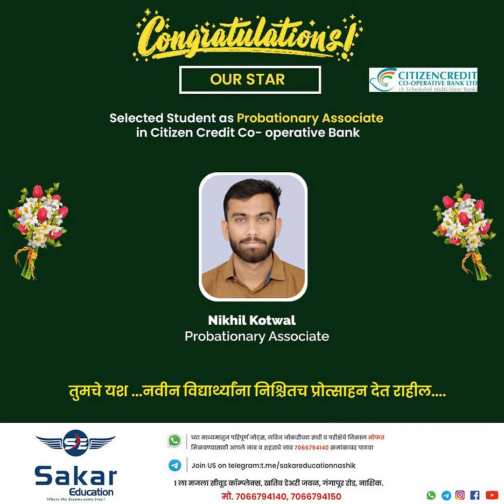IBPS -PO | SO | CLERK- 23 या परीक्षांमध्ये अंतिम निवड झालेल्या सर्व विद्यार्थ्यांचे हार्दिक अभिनंदन